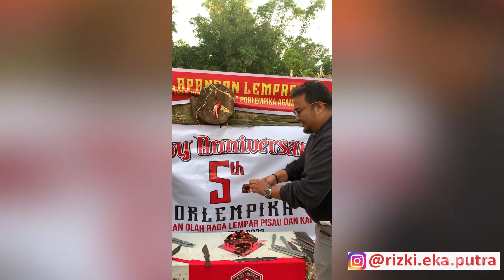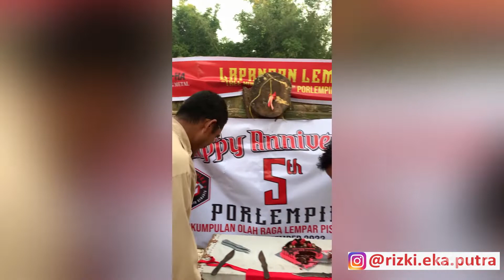Fun Knife Throwing Happy Anniversary PORLEMPIKA V‼️ Porlempika Agam “Berbeda - Bersatu - Berjaya”